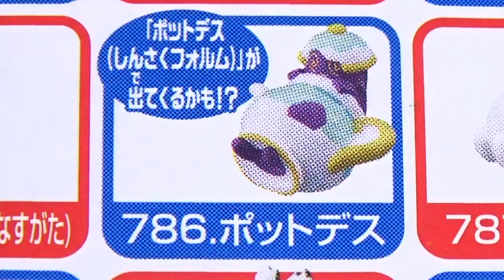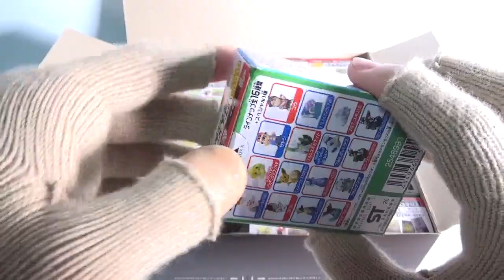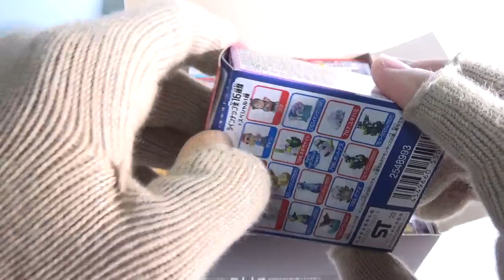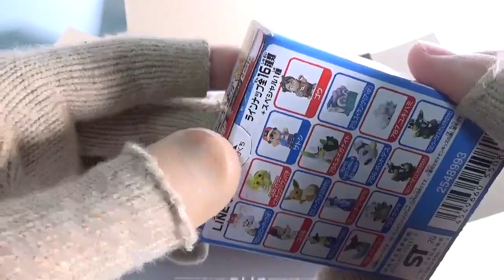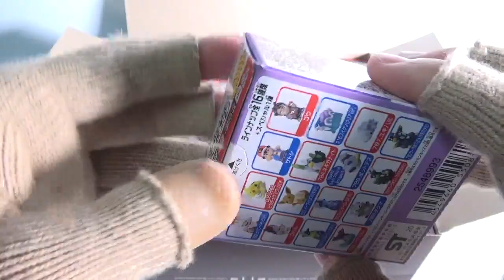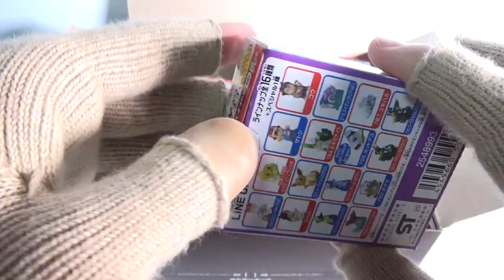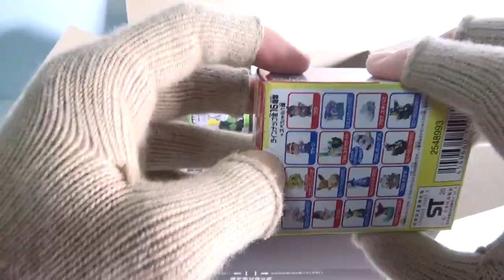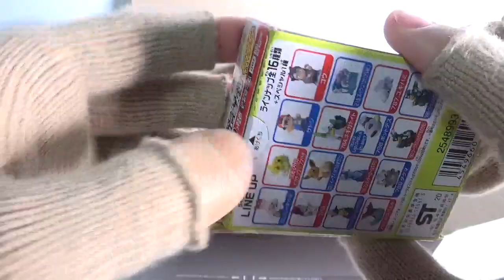PokemonKids ポケモンキッズ 夢に向かってゴー！編 全１６種＋スペシャル１種 開封 Figure 食玩 Japanese candy toys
種類は全部で１６種＋スペシャル１種
１個１８０円（税抜き）

1．ヒバニー(キック.ver)
2．ピカチュウ＆ワンパチ
3．サトシ
4．ゴウ
5．コハル
6．イーブイ(メスのすがた)
7．ネギガナイト
8．スイクン(クリア.ver)
9．ストリンダー(ハイなすがた)
10．ストリンダー(ローなすがた)
11．ポットデス(がんさくフォルム)
12．ポットデス(しんさくフォルム)【スペシャル】
13．ユキハミ
14．ドラパルト
15．ダクマ
16．ウーラオス(いちげきのかた)
17．ウーラオス(れんげきのかた)